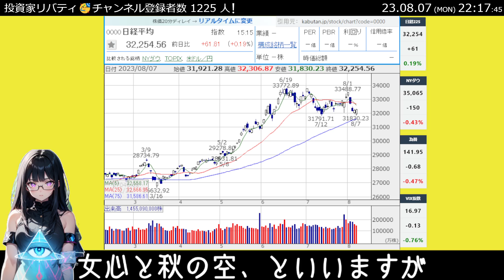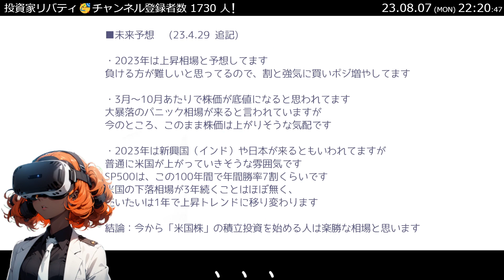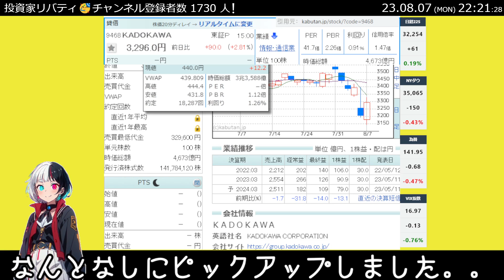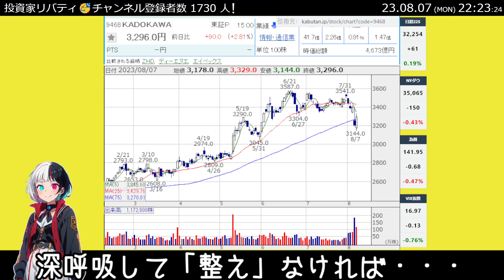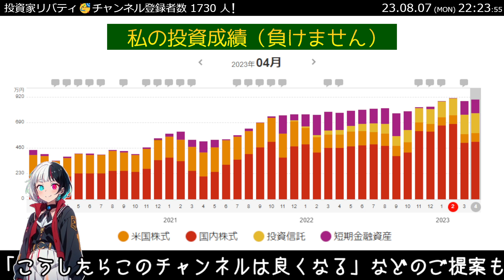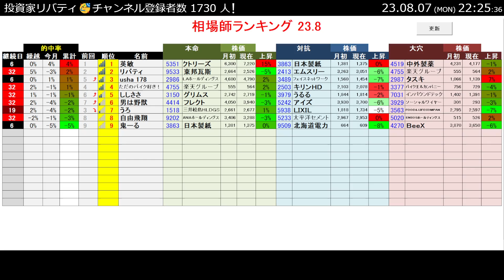【23.8.7】3563Ｆ＆ＬＣ（スシロー）増益決算、黒字転換も爆下げ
■23年8月の暴騰銘柄予想
👇詳しくは以下のリンクから！

投資家リバティchではメンバーを募集してます。
応援がてら登録してくれると嬉しいです。
メンバーさんが視聴できる 限定動画では、
私の秘密の買いサイン点灯銘柄を紹介してます！
と、いうわけで これからも諸々宜しくお願いします。
HAL{{{
本日の日経平均は「+61ポイント」です。
ローソク足を見ると下げで始まって陽線で引けたようですね。
やはり？75日線でリバウンドするんでしょうか？？
だとしたら、ホント 日経平均強すぎぃーって感じですね。
まぁ、今月は1000ポイントくらい下がってるので
閑散相場っちゃあそうなのかもしれませんが。。
女心と秋の空、といいますが
女心と夏の相場、もよくわからんもんですね。
FMJ{{{
スリルを通過し、含み益に陶酔し始める頃合いだ。
「まだ」なのか「もう」なのかは、各自で判断して欲しい。
米国の経済は予想よりも強いようだ。
国内では金利が上昇し、過熱相場を冷ましている状況だ。
相場サイクルはソフトランディングなどで
逆行することもあり、展開を的中することはできない。
後悔の無いトレードをしていこう！
NO9{{{
気になるニュースを紹介しよう。
”バフェット氏投資会社、4〜6月に株式1.1兆円売り越し
（日経新聞）”
まぁ、最近の（投資家が）注目すべきニュースと言えば
コレでしょう。
昔、所ジョージの声で「アレフ」というのが居ましたが
何かしら似ているのかなんなのか、
私の頭の中では同じ生き物のように認識しています。
「胡散臭い」とことか、
そういうところが紐づいたりするんでしょうか？
このジジイ（バフェット）は間違いなく投資の神であり、
投資について学ぶべきことは多いわけですが
投資家なんて生き物はどうしようもない人間性も兼ね備えており
このジジイから相場を学ぶほどに
人間のもつピュアなハートを失っていくわけです。。
私の場合は人間不信になったりとか、
そういう弊害はありました。＾＾；
4〜6月なんかはまだ買い煽りをしていた頃だと思いますが
1.1兆円売り越ししとるわけです。
相場を何年もやっていると、こんなことは
頭で考えなくても理屈で分かるわけですが
初心者のうちは
「騙された！！」、とか
なんなら「やっぱり（今は）ウリだー」、とか
こういう風物詩なノイズに右往左往したりするんでしょうか？？
投資家なんかは自分のことだけ考えてたら
成立する自己中心的なゲームです。
相場のことなんかは１ミリも考えなくても勝てます。
自分（だけ）との戦いです。
相場で一番大事な精神は明鏡止水を保つことです。
究極の自己中心的になって、自分をケアすることが
相場で一番大事なことだと いつか気が付きます。
相場（投資）のことなんかは１ミリも考える必要はありません。
目に映るものはノイズでしかありません。（この動画も）
バフェットも「身勝手の極意」を習得しているので
常に（無意識で）言動の先に行っとります。
私らが見ているのは残像です。
何を言っているのか？
、というと
そういうことを言っとるわけです。
リバティ{{{
親愛なる皆さん、ごきげんよう。
「パソコン弄り過ぎて？設定がブッ壊れて
2日間 復旧で時間が溶けた。。」
9468ＫＡＤＯＫＡＷＡ
全然関係ない話ですが
今日は（アマゾンの）キンドルだと
無料で自分の本が出版できると知りました。
未来の作家になろうかな、と
で、小説とか書籍でカドカワが連想されたので
なんとなしにピックアップしました。。
いろいろと情報が渋滞しますが、
さっきの一言コメントでも書いた通り
最近、AI関連のツールだったりを
パソコンに無茶苦茶入れてしまったせいか
設定がブッ壊れて、
私の命綱のエクセルが動かなくなっておりました。。
これ（エクセル）が止まると
私の自動売買も機能が半減してしまい
「ヤベー」、、、と
久々に青ざめてしまったわけです。。
ググっても、チャットGPTに何度聞いても
何も解決しなかったので、
手探りでレジストリを弄ったり
もう、半ば自暴自棄になっていましたが
なんとか根性？で直すことが出来ました。。。。
心底疲れた。。。
パソコンの不具合とかって、
後からしてみれば
やることなんて数秒で終わるようなことなんですが、
そこに辿り着くまでが本当に気が遠くなるような
時間と労力を消費してしまいます。。
その”答え”に辿り着く前に
過半数は「諦めて」しまうんだろうなぁ。。
投資も同じだなぁ。。
とか、、
なんだかよく分らない精神状態で
結果オーライまで持ち込めた自分を慰めつつも
明日からはまた
「本を書く」という
未知の領域でやっていくわけです。
なぜそんなメンドクサそうなことをするのか？、というと
どうにもYOUTUBEは稼ぐためには
毎日（頻繁に）更新しなければならず、
さすがに、それは不労所得ではないぞぇ
と、
そういう思いに至ったわけです。
本なら一回作っちゃえば印税で、、と
そういう思いもあるわけです。
シリーズものとかにしたら古くても売れるんかなぁ、とか
まだ一行も書いてないのに
皮算用が止まらないわけです＾＾；
みなさんも作家になってみませんか？
キンドルだと全部無料で世界中に自分の本が売れますよ！
カドカワなんかはよく分りません。
今の精神状態は、もうぐっちゃぐちゃですが
深呼吸して「整え」なければ・・・
この銘柄の注目度は「5％」です
私は20年間相場を生き抜いており、
投資を「滅茶苦茶簡単なゲーム」と思っています。
稼げそうな銘柄なども紹介したりしてるので、
知りたいこと、質問・要望があれば気軽にコメントして下さい。
「こうしたらこのチャンネルは良くなる」などのご提案も
あったら教えて欲しいです。
ウェンディ{{{
最後に、
本日の『相場師ランキング』の途中経過報告です。
「うろ」さんの大穴「寿司ぺろスシローことＦ＆ＬＣ」が
-6.8％と大きく下がり
順位が3位から7位まで転落しています。
本日、場中の11時に決算発表しており
第3四半期の連結最終利益は
前年同期比8.1％増の56.7億円に伸びたとのことですが
国内の売り上げが伸び悩んでるようで
ネガティブ視されているようです。。
この決算でこれだけ下がるんかぁ？、ということで
超久々にヤフー掲示板を見てみたら
11時くらいのホルダーさんたちの心の叫びが
なんだか懐かしく思えてほっこりしました。
恐ろしいことに？20年以上前によくみたハンドルネームが
未だに元気よく投稿してるのも発見して
ヤフー掲示板の魔力も感じることが出来ました（笑
その他はわりかし順位は変わらずですが
「鬼ーる」さんの「北海道電力」も大きく下がっており
マイナス幅をが広がってる状況です。
さて、
この中から第二の「品川リフラクトリーズ」は
出現するのでしょうか！？
日経もリバってきているので期待しましょう！
毎日超超超暑いので、熱中症には気を付けて
こまめな水分補給をしましょう！
私も適度に休みつつ動画投稿は続けられるよう頑張ります。
それではみなさん また見てね！